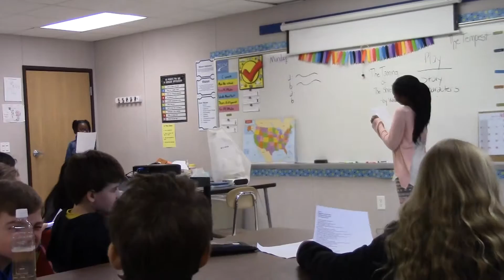WillPower 2016 - 2017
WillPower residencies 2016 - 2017